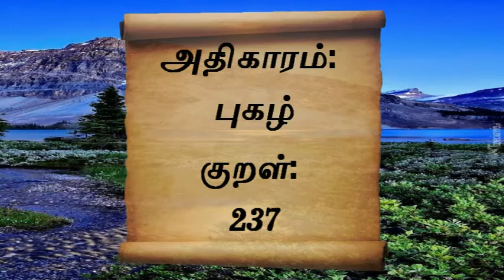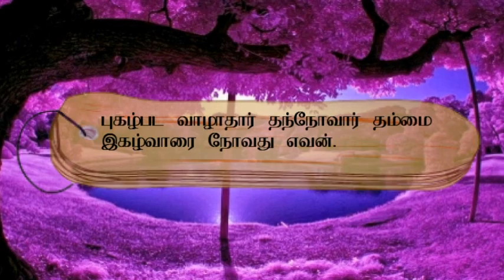குறள் எண்- 237, அதிகாரம்- புகழ்: "திருக்குறளோடு நாம்"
புகழ்பட வாழாதார் தந்நோவார் தம்மை
இகழ்வாரை நோவது எவன்.